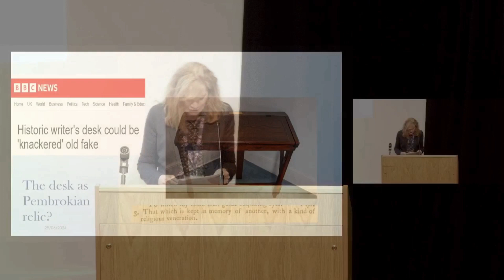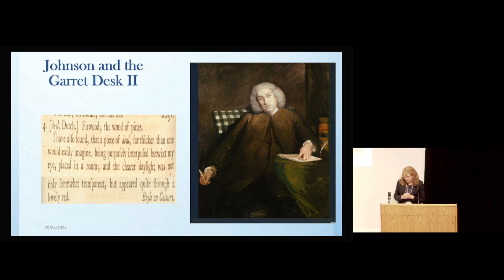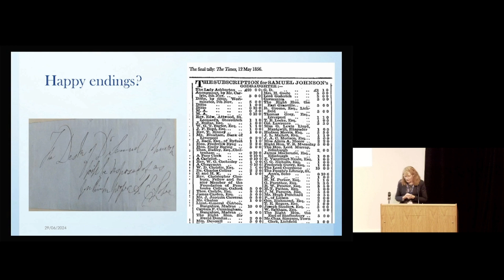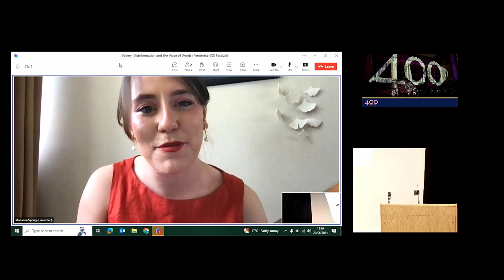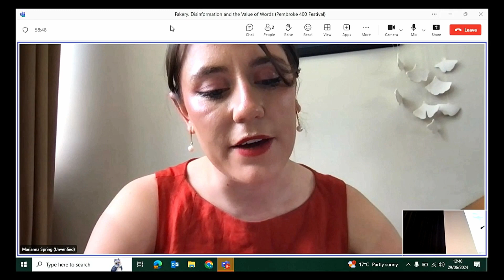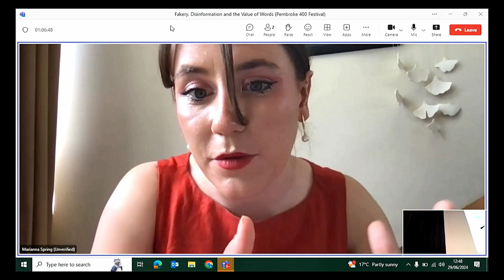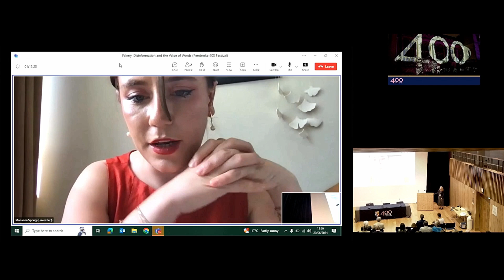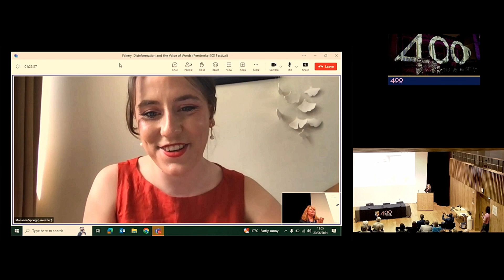400 Festival: Fakery, Disinformation and the Value of Words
29th June 2024 marked the 400th anniversary of the signing of the 1624 Pembroke charter by King James I. We celebrated at Pembroke with a Festival showcasing 400 years of research, impact and community, featuring talks and panel discussions with alumni, academics and students, covering topics from AI, medicine and conservation to translation and human rights.

Why do we choose to believe what we believe, and what is the role of the stories we read? Join Pembroke Fellow Professor Lynda Mugglestone BBC Disinformation Correspondent Marianna Spring as they explore the case of Samuel Johnson's desk and trends in social media trolling.